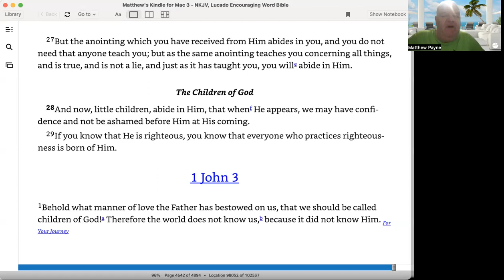Be Sensitive to what the Holy Spirit teaches you 1 John 2:27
We are going to have a look at 1 John 2:27 which says

27But the anointing which you have received from Him abides in you, and you do not need that anyone to teach you; but as the same anointing teaches you concerning all things, and is true, and is not a lie, and just as it has taught you, you will abide in Him.